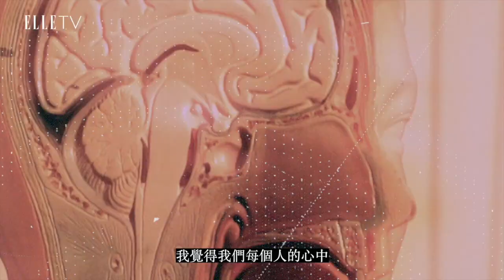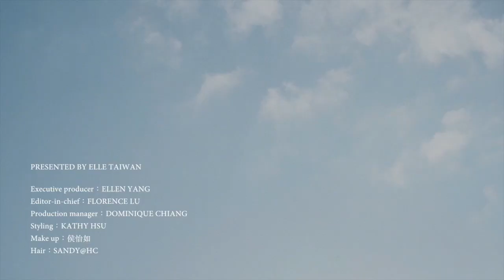2019封面人物總回顧｜S.H.E都上ELLE封面！還有可愛桌球夫妻檔小傑和小愛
回顧2019年，有哪些大明星在ELLE呢？
沒想到超強女子天團S.H.E都上封面了！